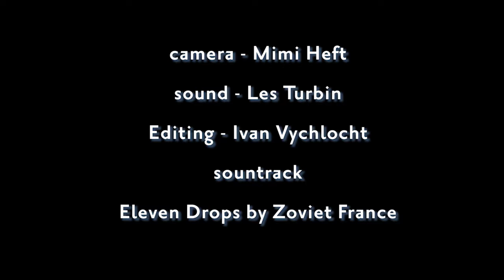JAKUB INSPISSATION - EXPLANATION